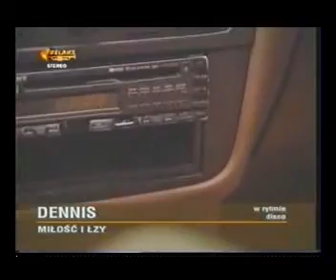dennis - miłość i łzy [ xD ]